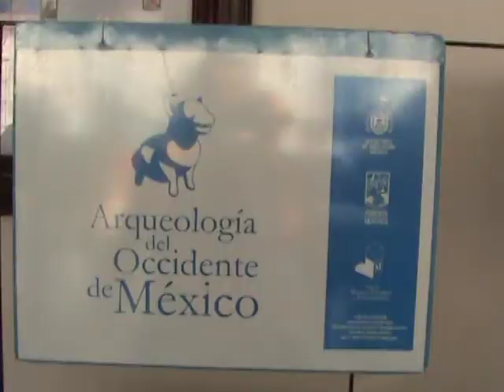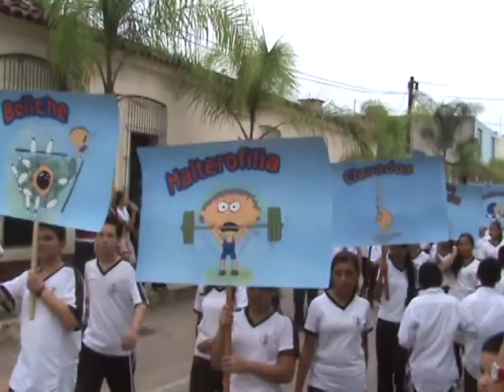FIESTAS PATRIAS 2011 LA HUERTA JAL